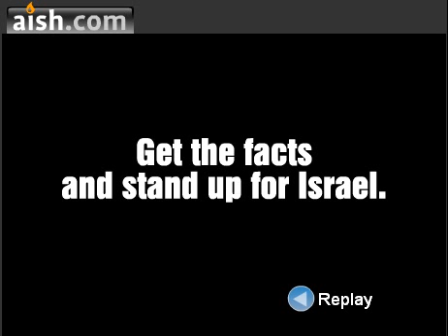Get The Facts Lebanon 2006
Description Of the goal of the war in lebanon.